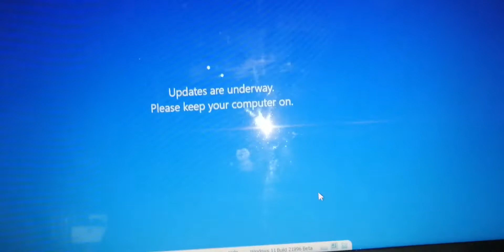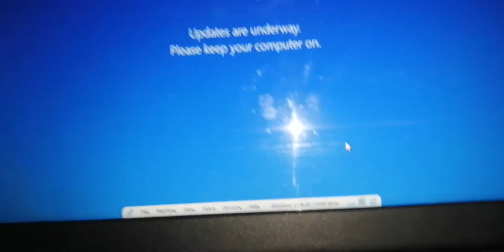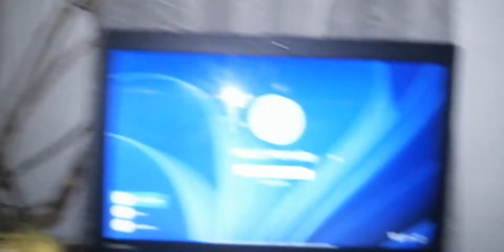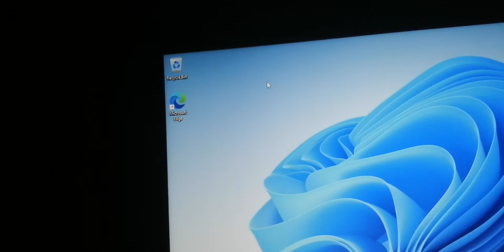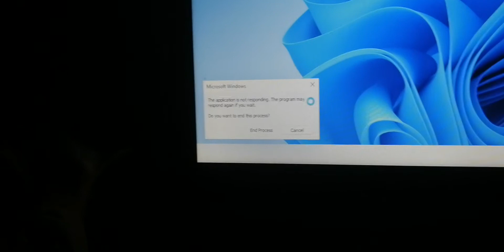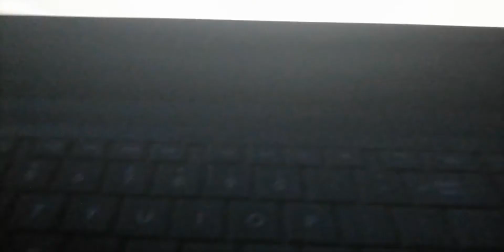Windows 11 build 21996 VirtualBox